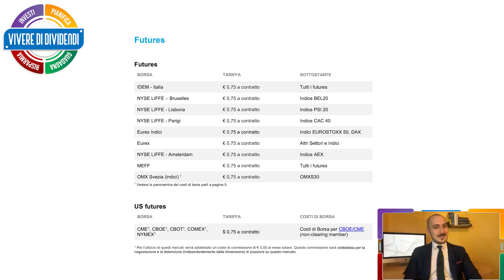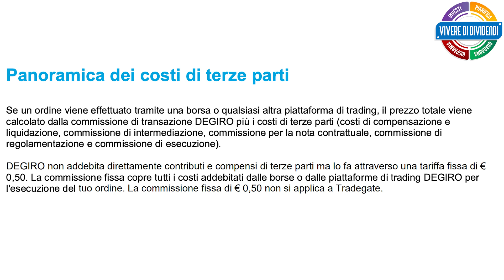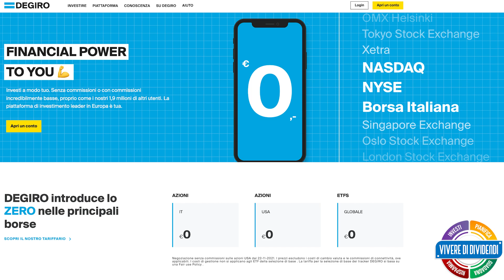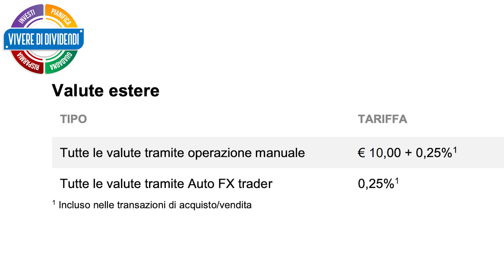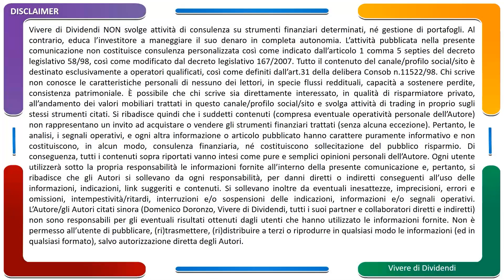DEGIRO: Ha davvero commissioni a costo 0?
💡MONEY PLAN: l'app di gestione del budget familiare :
✅Copiare il portafoglio è GRATUITO

CONSIGLI
SOCIAL
00:00 Intro
00:47 0 commissioni con Degiro
02:07 Costi terze parti
03:28 Vantaggi
04:42 Conclusioni